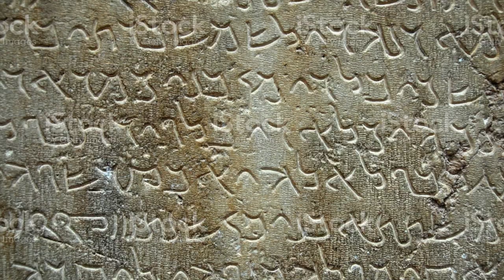The Hellenistic Background of Christianity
Christianity arose and spread in a Hellenistic culture, in which the Greek language served as a lingua franca over a large geographic area containing many ethnic groups, religions, and cultures. @PhiloofAlexandria